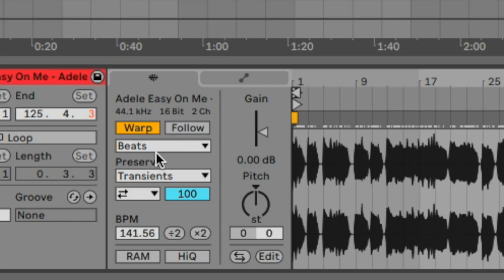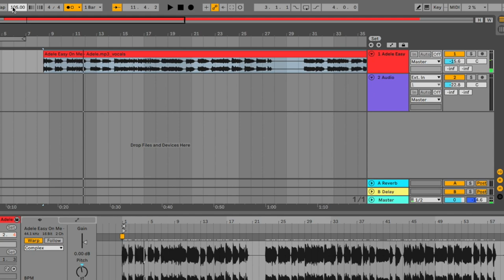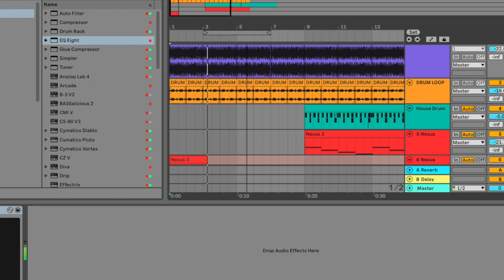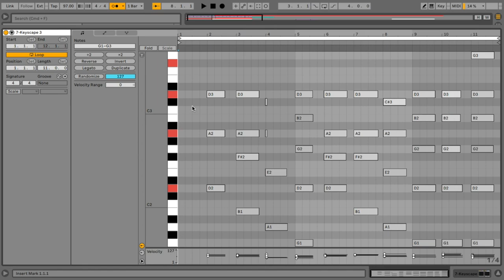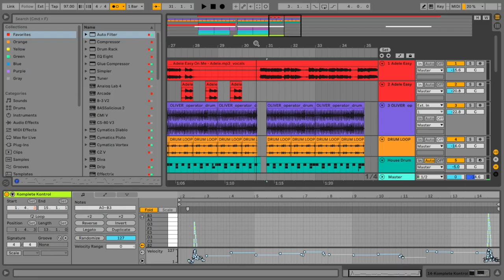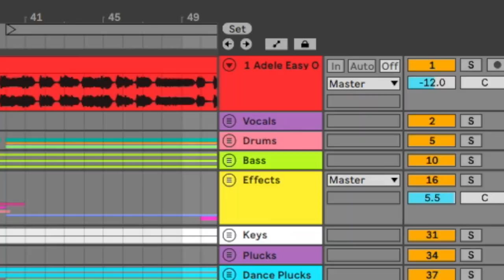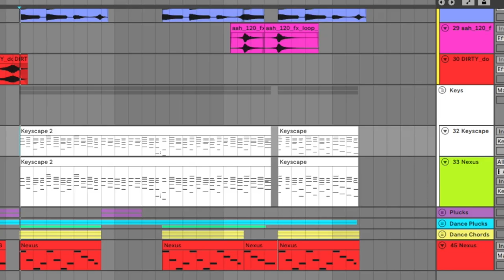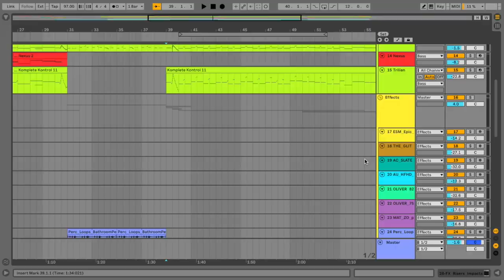Remixing the NUMBER 1 New SONG in the WORLD!!!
Get SweetScale Sample Pack Vol 2. HERE!!

Once again thanks to all my supporters, subscribers etc for real I appreciate each and every one of you.

Here are the VST's I reviewed

My Sustain Pedal
Cheaper Sustain Pedal
Keyboard/ Midi Controller
Cannon G7X Mark II (Camera)
Launchpad Pro 2
Launchpad Pro MK3
Launchpad X
Speakers Yamaha HS7
DJ Controller 1 Roland DJ 808
DJ Controller 2 DDJ SRT 1000
DJ Laptop Stand
Roland FA 06
Ableton Push 2
Maschine MK3

selling beats
how to sell beats